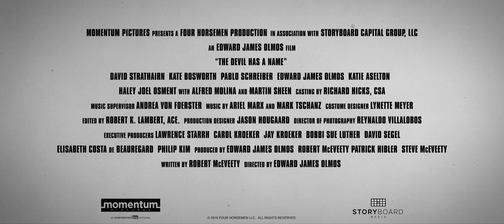🎬 The Devil Has a Name | Trailer HD 🔥 (2019)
🎬The Devil Has a Name (2019)🎬
R | 1h 37min | Drama | 4 August 2019 (USA)
An ambitious oil executive leaves the whole industry exposed when she attempts to outwit a recently widowed farmer whose water she has poisoned.

Director: Edward James Olmos
Writer: Robert McEveety
Stars: Kate Bosworth, Chivonne Michelle, Katie Lynn McDowell |